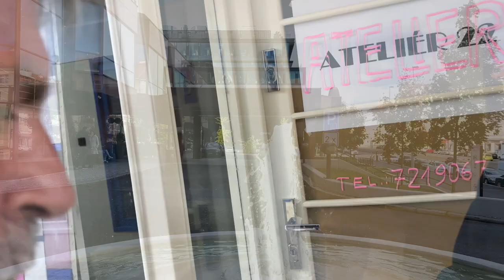I am father of the sole survivor of Petr Kelner's fall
WITH JUSTIN KELLY